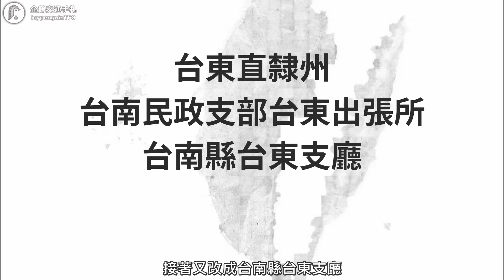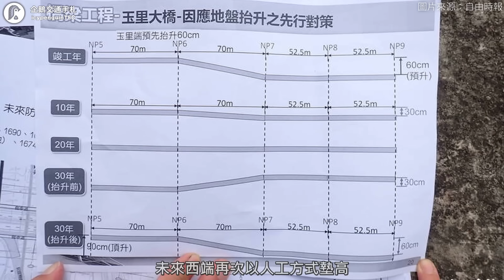台東縣的北端怎麼往花蓮方向深入那麼多？該不會是因為一直地震才被搖出來的？｜企鵝交通手札【探奇交流道】